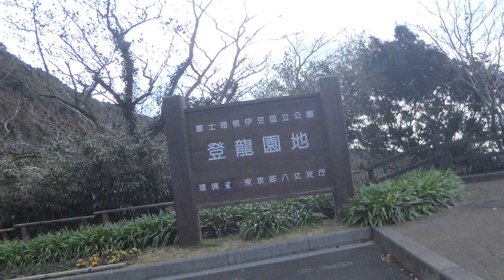2019年02月17日14時50分 八丈島ツーリング 前方撮影１９ 登龍道路を走行